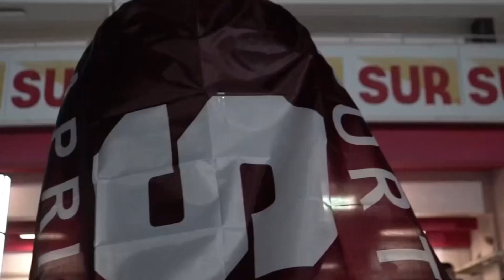Alajuelense 2-0 Saprissa FINAL Torneo de Copa | Recibimiento ULTRA MORADA Infierno Morado